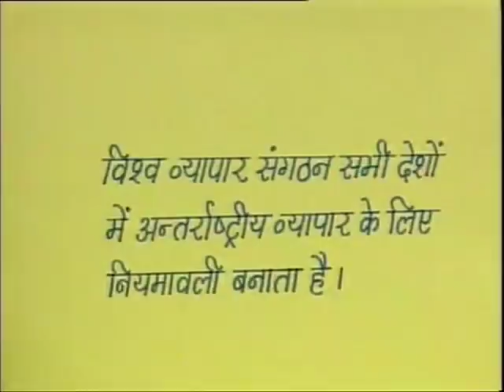Bhumandalikaran / भूमंडलीकरण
इस कार्यक्रम में भूमंडलीकरण का अर्थ एवं उसके लाभ के बारे में विस्तार से बताया गया है।